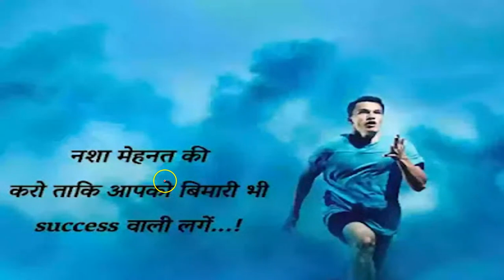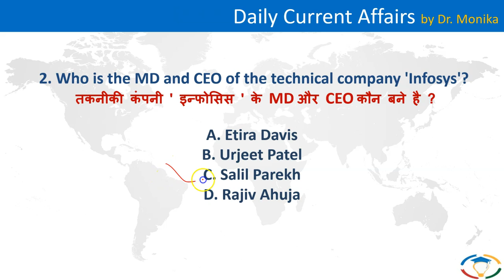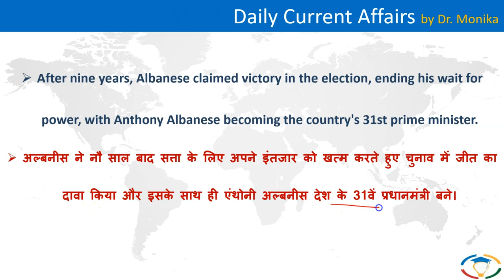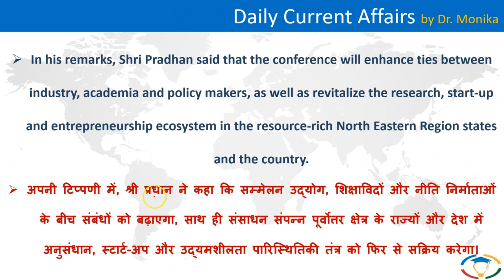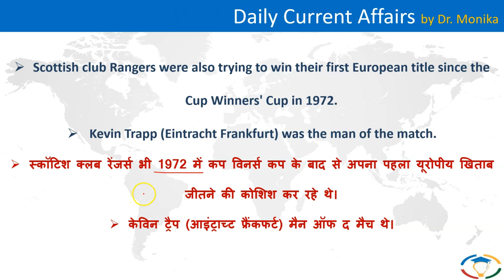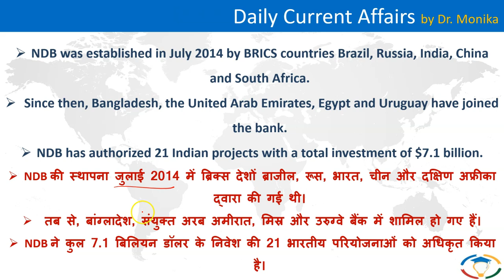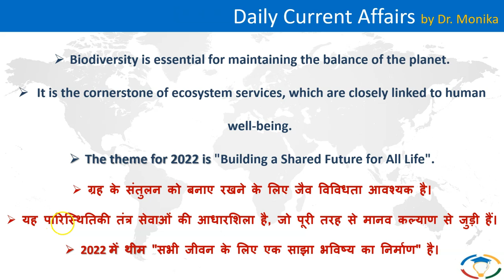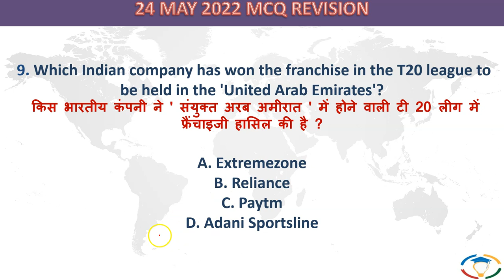🔴 Daily current affairs in Hindi for UPSC with pdf | Current affairs today | 25 May 2022